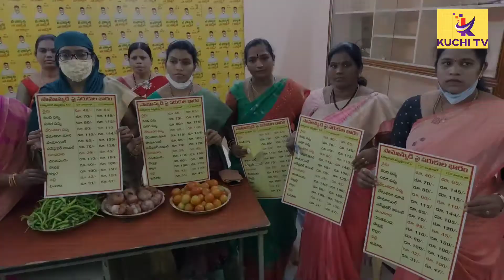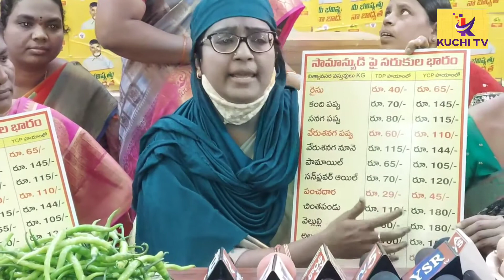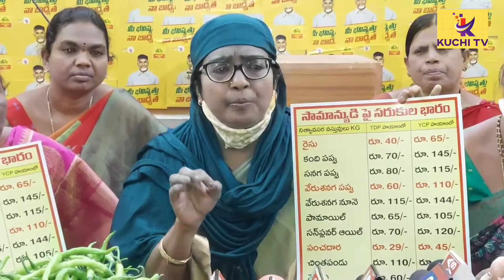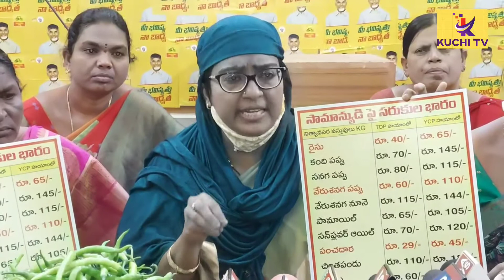తెలుగు మహిళ ఆగ్రహం...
నిత్యావసర వస్తువులు కూరగాయల ధరలు నియంత్రించడంలో రాష్ట్ర ప్రభుత్వం ఘోరంగా విఫలమైందని అనంతపురం పార్లమెంటరీ జిల్లా తెలుగు మహిళ అధ్యక్షురాలు ముర్షీదాబేగం పేర్కొన్నారు. తెలుగు మహిళ ప్రధాన కార్యదర్శి ప్రియాంక, నగర మహిళా అద్యక్షురాలు విజయ శ్రీ  మాజీ కార్పొరేటర్లు, జానకి, సరోజమ్మ లతో కలిసి బుధవారం జిల్లా టిడిపి కార్యాలయంలో విలేకరుల సమావేశం ఏర్పాటు చేశారు.

ఈ సందర్భంగా వారు మాట్లాడుతూ.
వైసీపీ ప్రభుత్వం ఏర్పడిన తరువాత రాష్ట్రంలో పేద మధ్యతరగతి ప్రజలు పట్టెడన్నానికి కూడా నోచుకోలేని దుస్థితి ఏర్పడిందని ఆవేదన వ్యక్తంచేశారు.

ఒకవైపు డీజిల్,పెట్రోల్ ధరలతోపాటు మరోవైపు పప్పుదినుసులు,ఉల్లిపాయలు, టమోటాలు, పచ్చిమిర్చి తదితర కూరగాయల ధరలు ఆకాశాన్నంటి సామాన్యుల ఆర్థిక స్థితి మరింత దిగజారిపోయిందని మండిపడ్డారు.

రాష్ట్రంలో దృతరాష్ట్ర పాలన కొనసాగుతోందని పథకాల పేరుతో ప్రజలను మోసం చెయ్యడం తప్ప నిత్యావసర సరుకుల ధరలు అదుపుచేయలేని స్థితిలో రాష్ట్ర ప్రభుత్వం ఉందని ఘాటుగా విమర్శించారు.

టీడీపీ హయాంలో ధరలు పెరగకపోగా అన్నా క్యాంటీన్ల ద్వారా పేద మధ్యతరగతి ప్రజలు పూటపూటకు కేవలం 5 రూపాయలకే కడుపునిండా తిండి తినేవారని గుర్తు చేశారు.

వైసీపీ ప్రభుత్వం అక్షయపాత్రల్లాంటి అన్నా క్యాంటీన్లను మూసివేసి పేదల కడుపులు కొట్టిందని విమర్శించారు.

ప్రస్తుతం కూరగాయల్లో ఉల్లిపాయల ధర కిలో వందరూపాయలు పలుకుతూ సామాన్యులు కొనలేని పరిస్థితి దాపురించిందన్నారు ప్రస్తుతం కరోనా సీజన్లో పేదలకు కనీస వైద్యం కూడా రాష్ట్ర ప్రభుత్వం కల్పించలేక పోతోందని విమర్శించారు.

నిత్యావసర వస్తువుల ధరలు విపరీతంగా పెరిగి సామాన్యుల జోబులు చిల్లులు పడుతుంటే రోగులు పౌష్టికాహారం ఎలా తినగలరని సూటిగా ప్రశ్నించారు.

సీఎం జగన్ అసమర్థ పాలనతోనే ధరలు అదుపులోకి రాకుండా పోతున్నాయని ఎద్దేవా చేశారు. టీడీపీ హయాంలో 40 రూపాయలు ఉన్న ఉల్లిధర ప్రస్తుత వైసీపీ ప్రభుత్వంలో 100 రూపాయలకు చేరిందని బియ్యం, పప్పుదినుసులు,చింతపండు, పంచదార, వెల్లుల్లి, పామాయిల్ తదితర ధరలు సైతం రెండింతలుగా పెరిగిపోయి సామాన్య ప్రజలకు అందనంత ఎత్తుకు ఎదిగాయన్నారు.

వెంటనే రాష్ట్ర ప్రభుత్వం నిత్యావసర సరుకులు కూరగాయల ధరలు తగ్గించే విధంగా చర్యలు చేపట్టాలని లేనిపక్షంలో ధరలపై మహిళా ఉద్యమం తప్పదని హెచ్చరించారు.

అనంతరం పేద ప్రజలకు ఉచితంగా ఉల్లిపాయలు పంపిణీ చేశారు.

ఈ కార్యక్రమంలో తెలుగు మహిళలు జేన్నే క్రిష్ణవేణి  స్వప్న, వడ్డే వాణి ,  వసుంధర, దేవి మహేశ్వరి హసీన  ఫక్రున్ని, శంకరమ్మా గౌసియ   తదితరులు పాల్గొన్నారు.